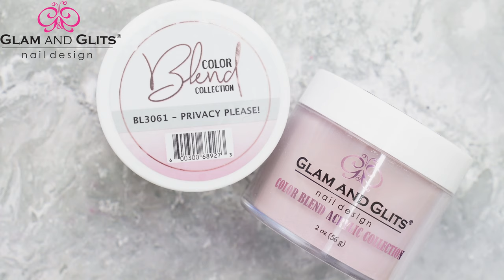Glam and Glits Nail Design - BL3061 PRIVACY PLEASE! - Acrylic Colour Powder Swatch Colour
Description

Color Blend Collection is easily blend-able with another color to create ombre or marble effects or you can wear any shade by itself!

To Purchase click on the following Links:

Kiara Sky UK:
Amazon UK:
Amazon US:

UK and Europe Distributor:
Kiara Sky Professional Nail Distribution Limited
105 Soho Hill,
Hockley
Birmingham
West Midlands
B19 1AY
United Kingdom

Information on how to become a Kiara Sky and Glam and Glits distributor please

Hardware used to make these videos:

Sony Alpha A7 Mark iii
Amazon UK
Amazon US

Amazon UK
Amazon US

Roto Light Neo 2
Amazon UK
Amazon US

Neewer 20 inches Mini Tripod
Amazon UK
Amazon US

Neewer Camera Tripod Monopod with Rotatable Center
Amazon UK
Amazon US

ATOMOS micro HDMI to full HDMI Cable
Amazon UK
Amazon US

SMALLRIG Ball Head Mount (2 Pack) with Cold Shoe Adapter:
Amazon UK
Amazon US

ATOMOS Ninja Inferno Monitor
Amazon UK
Amazon US

Wondering how to make you channel perform even better? We use a helpful plug-in called TubeBuddy. There are many tools that come within it, but most importantly it helps give you insight into what is working, (and what isn't), when it comes to your videos. Install the free version to see if it is what you are looking